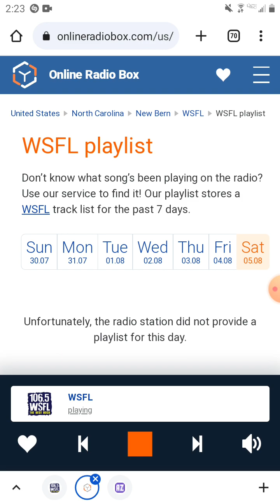106.5 WSFL Cory Segment And Commercial Break #1 (August 5, 2023)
Recorded after Led Zeppelin - Dancing Days (Live) and before Journey - Separate Ways (Worlds Apart).